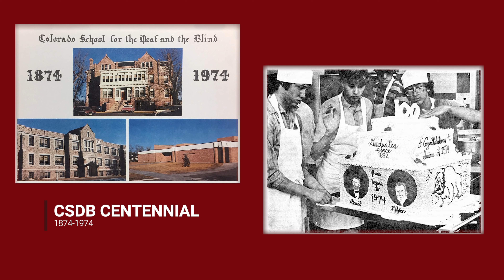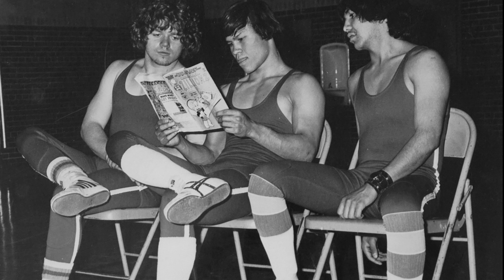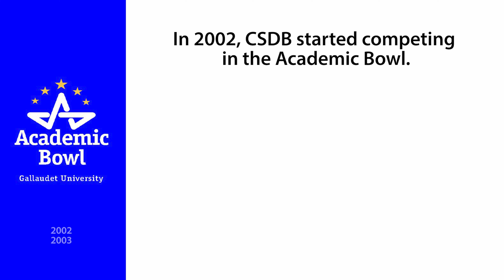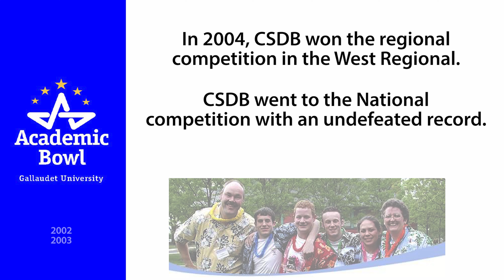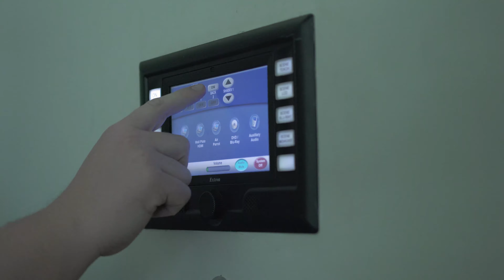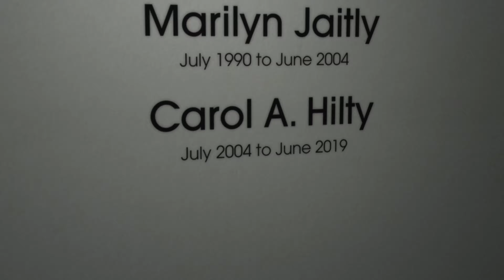CSDB Through the Years: 1971- Present with Audio Description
A history of CSDB from 1971 to present with audio description.
Link to the original version with both English and Spanish subtitles.